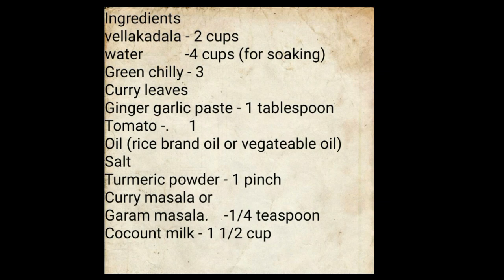|| വെള്ള കടല സ്റ്റു || chickpeas stew ||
Ingredients
Vella kadala or chick peas. -2 cups
Onino    - 1 big
Green chilly  -3
Curry leaves
Ginger garlic paste - 1 tablspoon
Tomato - 1
Rice brand or vegetable oil
Water. -11/2 cup
Salt
Turmeric powder - 1 pinch
Curry masala or Garam masala - 1/4 teaspoon